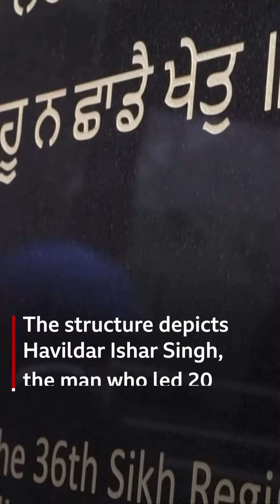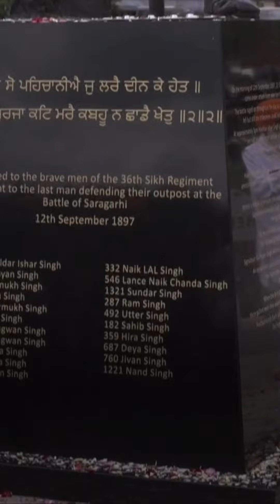Statue to honour the 21 heroes of the Battle of Saragarhi has been unveiled in the UK.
A statue of Havildar Ishar Singh who led 20 Sikh soldiers and took on 10,000 Afghan tribesmen in the Battle of Saragarhi, has been unveiled in the UK. The ten-foot-tall bronze statue is the country’s first-ever monument that specifically honours the fallen heroes of this battle that was fought between the British Indian army's 36th Sikh Regiment and Afghan tribesmen.  The fight took place on 12th September 1897, in what is now Khyber-Pakhtunkhwa province in Pakistan.